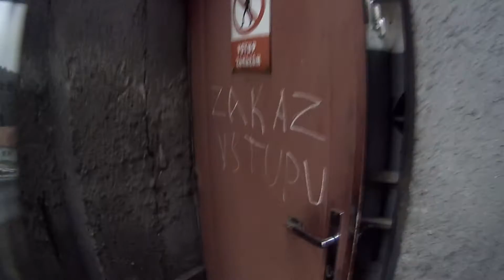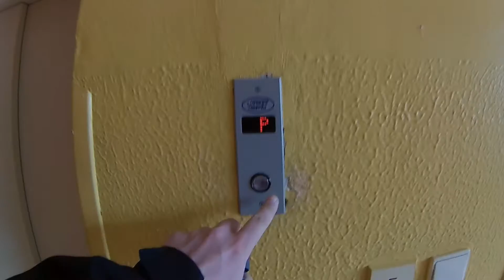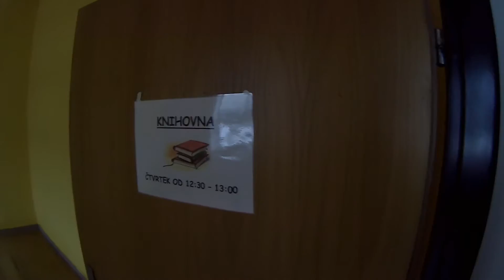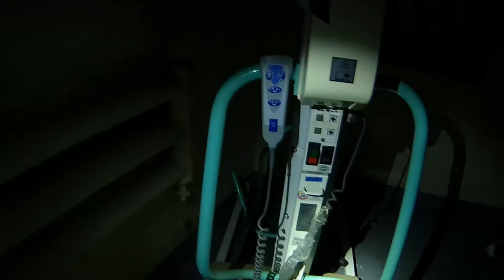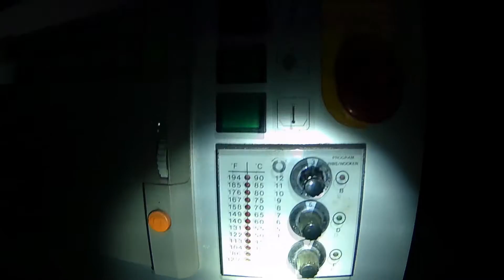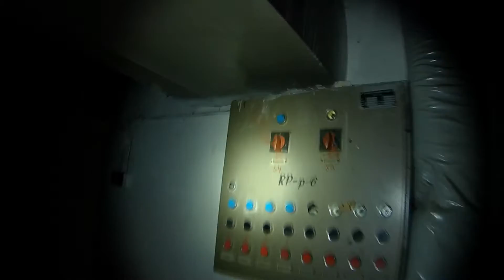Opuštěný domov pro seniory - URBEX Vsetín dokument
Opuštěný domov pro seniory  na vsetínsku.
URBEX Vsetín

Kamera: Sencor 3CAM 5200W (bez stabilizace -SW, ani HW)